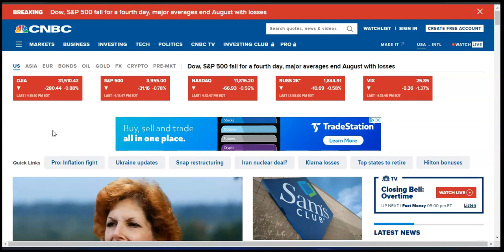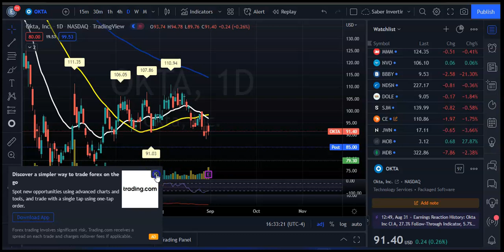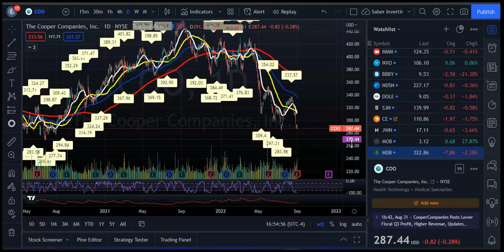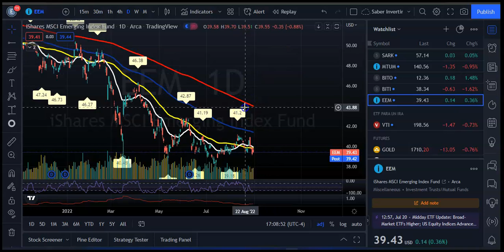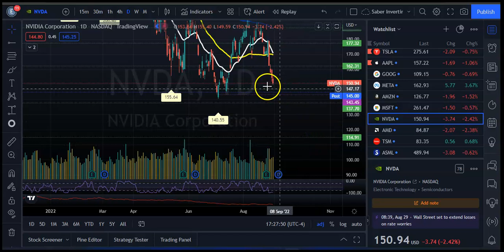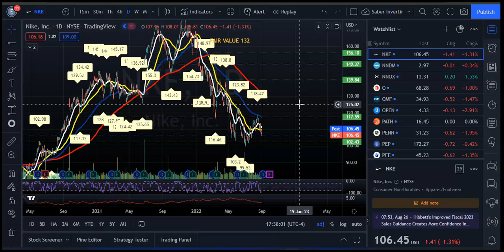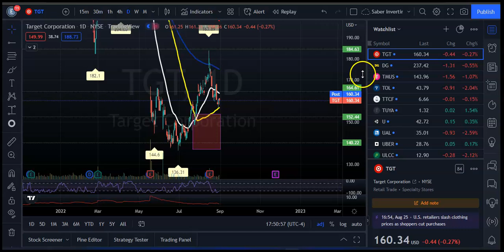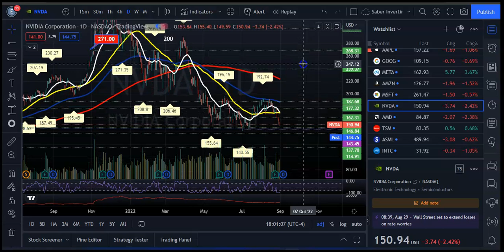Acciones de NVIDIA de Desploman en Astermarket! Resumen del Mercado Continuan los Retrocesos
El Promedio Industrial Dow Jones cayó 280,44 puntos, o casi un 0,9%, a 31.510,43. El S&P 500 perdió aproximadamente un 0,8% para terminar el día en 3.955,00 y el Nasdaq cayó un 0,6% hasta 11.816,20. Los principales promedios fueron más altos más temprano en el día.
Lo que comenzó como un mes fuerte para los tres principales promedios terminó con una nota más débil. El Dow cerró agosto con una caída cercana al 4,1%, mientras que el S&P y el Nasdaq registraron pérdidas mensuales del 4,2% y 4,6%, respectivamente.
Las acciones de Nvidia caen después de que el gobierno de EE. UU. restringe las ventas de chips a China..

Mester de la Fed ve la tasa de referencia por encima del 4% y sin recortes al menos hasta 2023.
Las nóminas privadas crecieron solo 132,000 en agosto, dice ADP en un informe de empleos modificado.